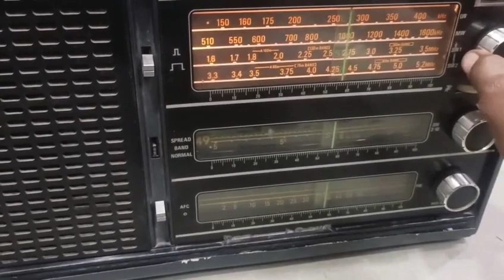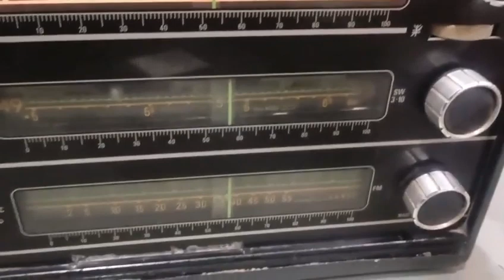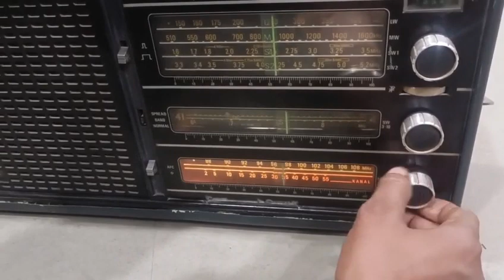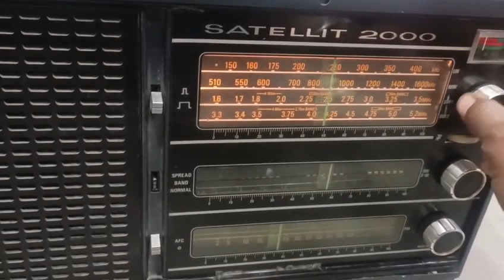grinding satellite 2000 sold out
my name jivanlal Kumawat
my channel Name
J.k  antique collection
I am form Ahmedabad Gujarat
all vintage radio available all Volvo radio
 vintage boombox
vintage tape recorder
vintage gramophone
 audio CD and audio casset
and LP and EP and blank audio cassette VHS 📼 video cassette Bollywood VHS video cassette
my channel all for respected seniors
person s all youngsters all gentleman s